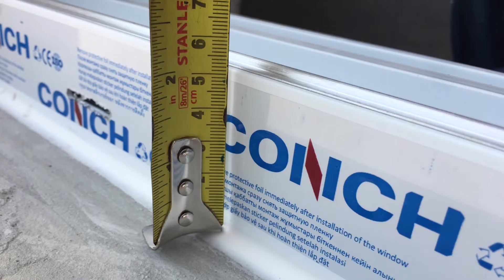(ENG) Frame Installation Process 🧰 การติดตั้งเฟรมประตู-หน้าต่างก่อนปูกระเบื้อง winai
FRAME INSTALLATION PROCESS
การติดตั้งเฟรม ประตู หน้าต่าง ก่อนปูกระเบื้อง
IN CASE THE FRAME INSTALLED BEFORE PAVING THE TILES
Question
the door track fitted on top of the floor tiles or onto the concrete ?
Answer
The door track will be on the concrete.
CONTENT UNLIMIT
Content marketing
PERSONAL BRAND
หากคุณสนใจสินค้าของเรา สามารถติดตามผลงานได้หลายช่องทาง รายละเอียด ด้านล่าง
👉showroom @ Big c Extra Pattaya Klang 1st Floor near KFC (first floor)

👉showroom ประจำ อยู่ที่ Big-C Extra พัทยากลาง ชั้น 1 ติด KFC
🏗️ โรงงาน อยู่ใกล้เทศบาล หนองปลาไหล อ.บางละมุง จ.ชลบุรี
-🏗️Factory Location : nongplalai , Banglamung , chonburi ,Thailand
If you are interested in our products, you can follow our work at
🔊เพจ FACEBOOK Click link below กดแถวล่าง
YouTube chanel: กดช่อง ยูทูป มีข้อมูล UPVC มากมาย หลากหลาย
👇YouTube chanel: กดเลย แถวล่าง
Click link below to see the installation
🖋️ติดต่อทางไลน์  line Click link below ไลน์ กดลิงค์ แถวล่าง ครับ